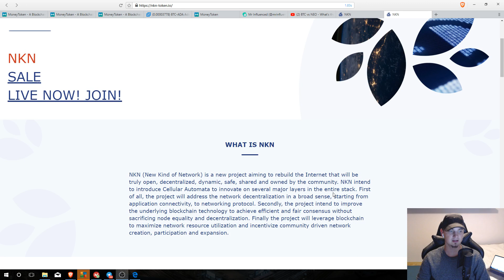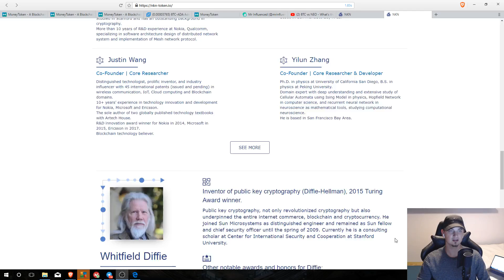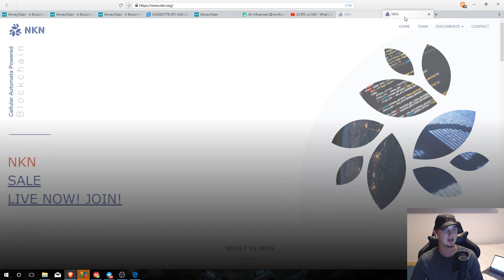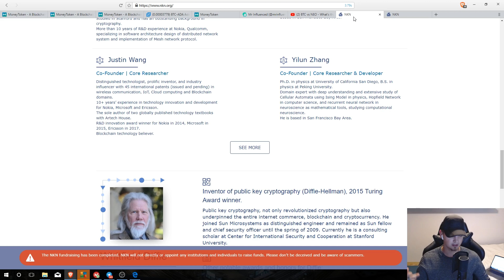How I Lost $4,300 In 1 Minute! Stay Away From This Cryptocurrency ICO Scam.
Bitcoin Mining

-Genesis Mining Code:VYCRF3